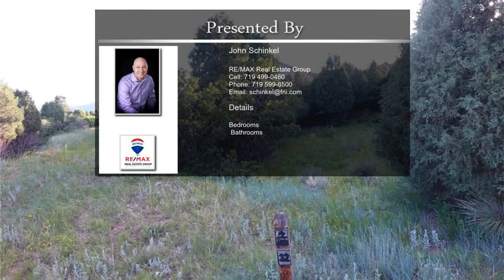3525 Twisted Oak Circle Colorado Springs CO 80904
3525 Twisted Oak Circle  Colorado Springs CO 80904

Cedar Heights is a gorgeous, gated community featuring a diverse blend of home types from contemporary to lodge style designs and everything in between. These large, treed lots offer privacy in a serene setting replete with wildlife and natural beauty. All utilities are underground and at the curb. As the community slogan suggests "Minutes Away, Worlds Apart", approximately 20 minutes from the homesite to downtown Colorado Springs and a stone's throw from Garden of the Gods Park, Manitou Springs, Old Colorado City, shopping, restaurants I-25 and HWY 24. The winding roads and rolling hills of Cedar Heights make this neighborhood a Colorado Springs treasure. Homeowner association includes road maintenance, snow removal, trash removal, common area maintenance, 24 hour manned gate, management and covenant enforcement.